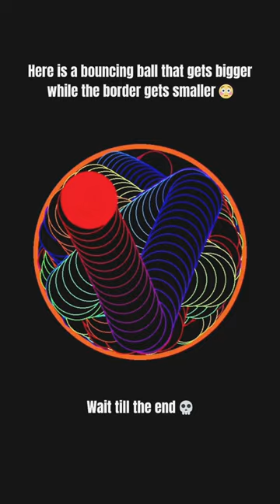why is this so satisfying ☠️?...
Welcome to a mesmerizing visual experience with the Satisfying Ball. Watch as this simple yet captivating object brings you relaxation and joy like never before.

As the Satisfying Ball gently rolls across a smooth surface, it creates a soothing resonance, invoking a sense of calmness with every movement.

Its vibrant colors and sleek design draw your eyes in, enticing you to watch its graceful motion. The Satisfying Ball seamlessly transitions from one direction to another, effortlessly gliding as if it were weightless. Its fluid movements and perfect balance create a mesmerizing display.

By running your hands over its smooth surface, you can feel the satisfying sensation of the ball's polished texture. The gentle tactile feedback adds another layer of satisfaction, enhancing your overall experience.

Observe as light gracefully reflects off the Satisfying Ball, revealing a kaleidoscope of stunning colors. Its glossy finish accentuates the play of light, creating a visual feast for your eyes.

With every roll, the Satisfying Ball emits a soft, melodic sound that creates an immersive atmosphere. Its rhythmic tones bring a soothing ambiance to your surroundings, enhancing your state of relaxation.

The Satisfying Ball is not just an object, but a gateway to serenity and tranquility. Bring this captivating experience into your life and let it guide you into a state of ultimate satisfaction.

Thank you for joining us in this mesmerizing experience.